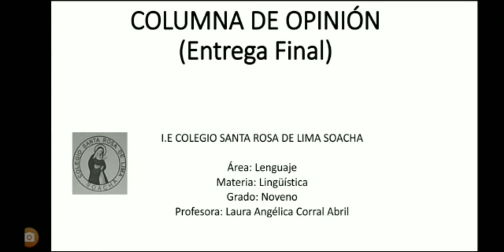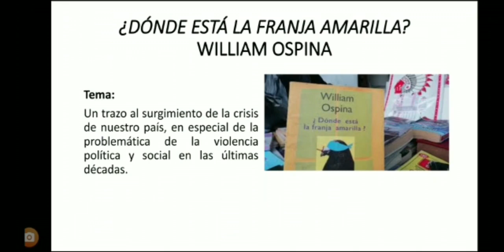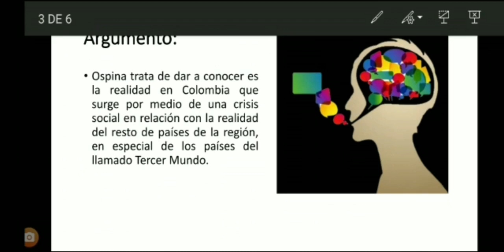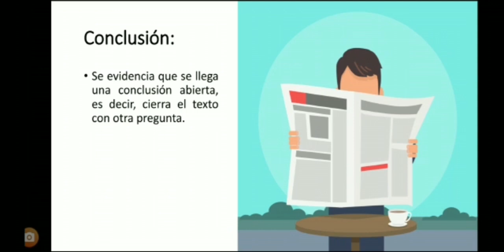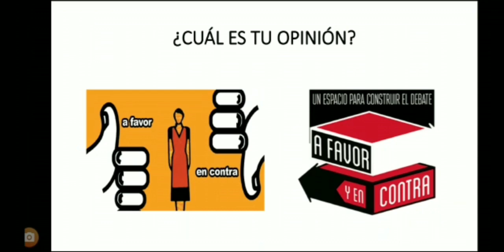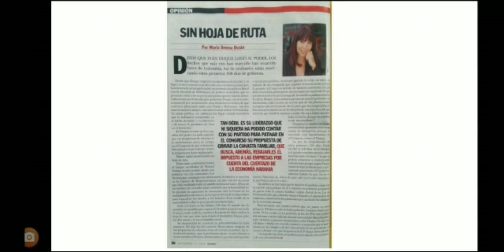Lingüística VI - Noveno: Columna de opinión (Final)